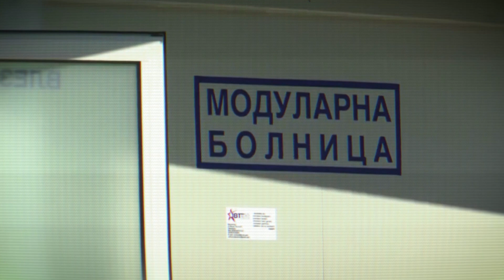Dokumentari i IRL-së ngrit pikëpyetje për përgjegjësitë e djegies së spitalit në Tetovë